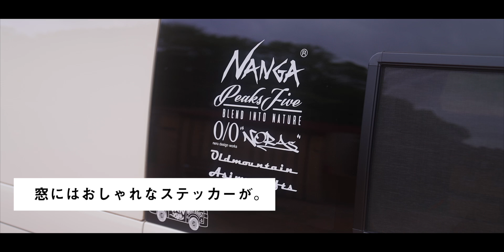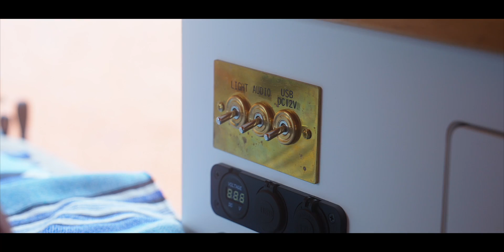【世界に1台のハイエース】セカンドシートの使い方に驚愕。貴重なギアが詰まった車中泊空間へ潜入！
今回ご紹介させていただいたオーナーさんのInstagramもぜひご覧ください♪

DOCUMENTで新しいキャンプグルメチャンネルを立ち上げました！

✨DOCUMENTが運営するブランドLife is a great JOURNEY.の新商品✨

ー アウトドアでも上質な眠りを実現する国産ポータブル枕「JOURNEY PILLOW」ー
「アウトドアでもぐっすり眠りたい。」そんな願いを叶える枕を、枕の専門家と一緒に開発しました。詳細はこちら！

▼車中泊&キャンプの朝専用コーヒー豆「VAN MORNING BLEND」好評発売中🫘